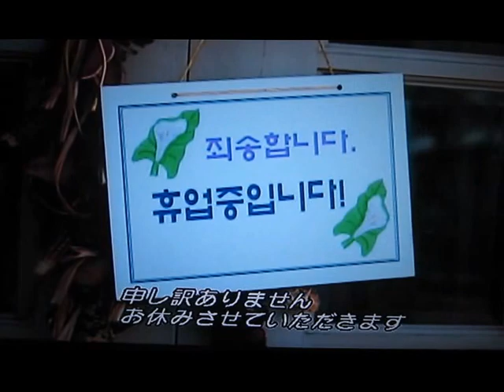Her Fl✿wer Pot :1998 (4)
ღKSA☆